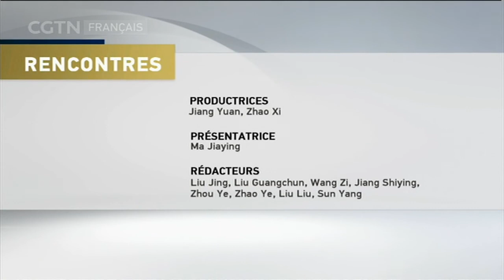RENCONTRES 03/16/2019 INTERVIEW EXCLUSIVE DE L'AMBASSADEUR D\'ALGÉRIE EN CHINE